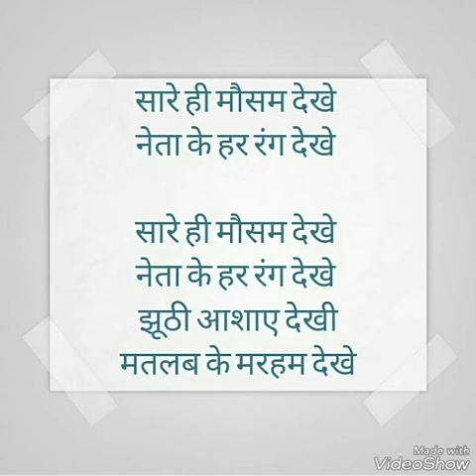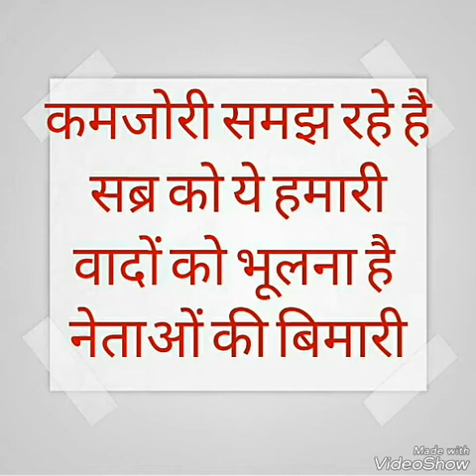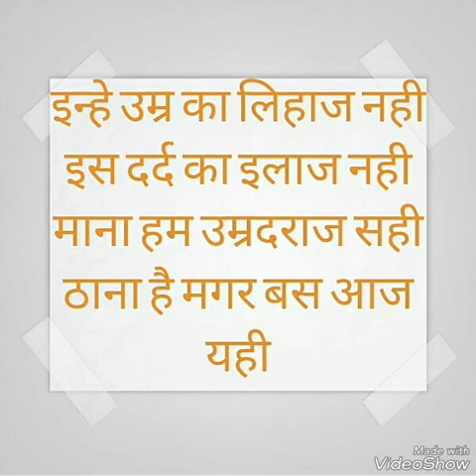'Hum Ladenge' by Rajesh Kilor for Pensioners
This song was specially done as a theme song for EPS 95 pensioners Mahasammelan held at Nagpur on 5/8/2017.
Very forceful song for fight for the Right.

Lyrics and Composition -     Rajesh S. Kilor
Music Arrangement -            Hindol Pendse
Singer -                  Hindol Pendse and Rajesh S. Kilor